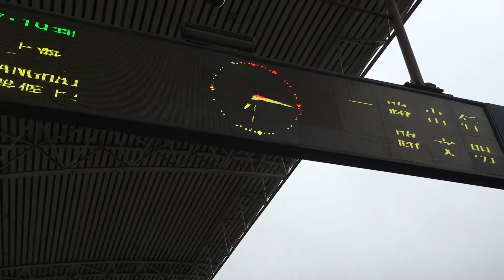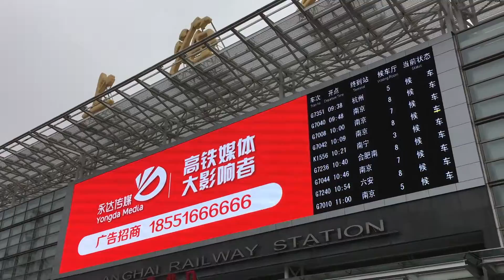Arriving in Shanghai Railways Station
Arriving at Shanghai Railways Station, and getting connected to the Metro system.

The Station is large like a Airport size Terminal serving trains towards west and northwest.

I am always fascinated to walk through Train stations as people who are travelling from all parts of China are always outside of the station.